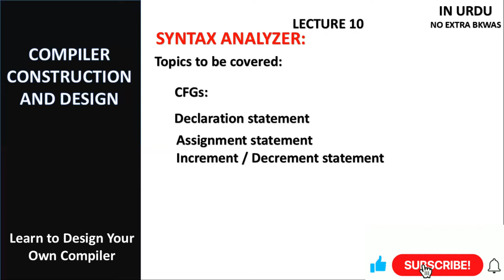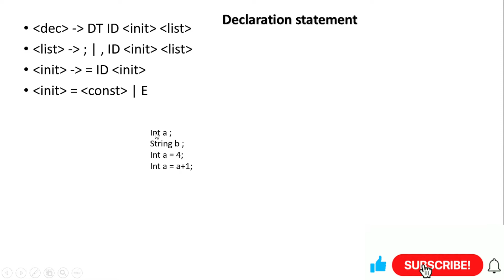L10 | Declaration Statement CFG and Parse Tree | Compiler Design | Context Free Grammar | Hindi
CFG of declaration statement has been explained beautifully with the help of rule along with the neat and comprehensive parse tree.